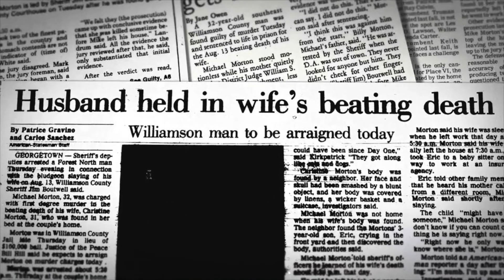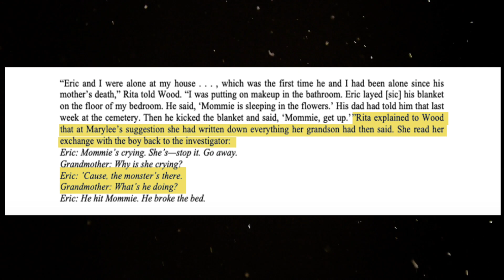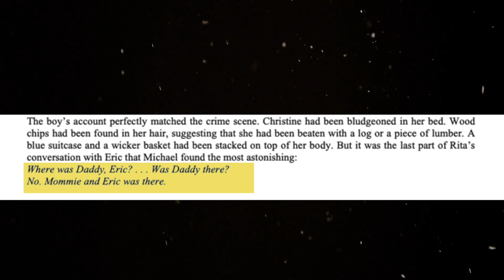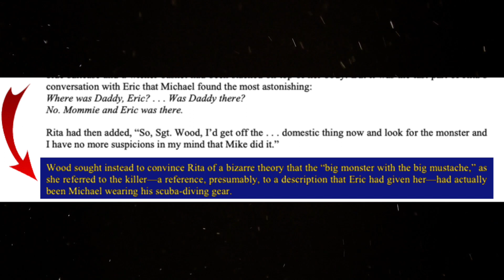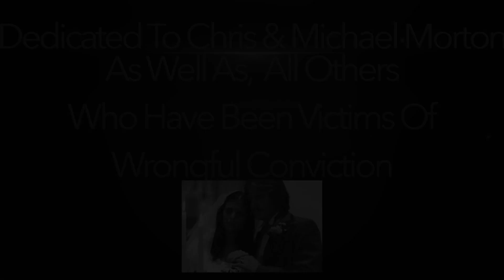The Solved Case Of Christine And Michael Morton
Hello Everyone,
I hope everyone is staying safe and feeling well.
Sorry for the 5 week hiatus, I absolutely needed the break in order to rest my mind, body and soul.
The weather here in Colorado has been wonderful, not too hot and not to cold. I'm loving it! Wow, I sound like a McDonalds commercial. 😂

So today's video is another great one. It is about the death of Christine Morton back in 1986, In Round Rock, Texas. The crazy events by the local authorities that ensude after her death are very sketchy, with absolute tunnel vision on a possible innocent man, who just so happes to be her husband.

I have no idea what is in the water in Texas, but in all the cases I am researching, Texas has the highest rate of false convictions in the entire United States Of America. Bar, NONE!

So I hope you enjoy today's video. And don't worry I have many more cases in the works coming up that you are going to love.

If you love the music in this video you can find it here-